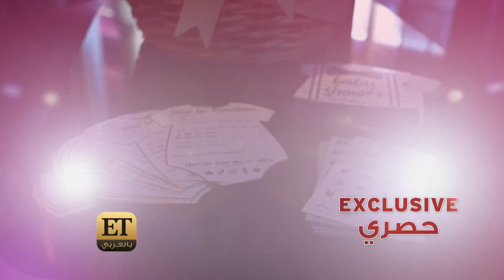مفاجأة خاصة من رولا عادل عبر ET بالعربي 🎊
🍼 رغم حرص رولا عادل على إخفاء خبر حملها قدر المستطاع، لكنها اختارت أن تشارك هذه الفرحة لأول مرة مع ET بالعربي، ودعتنا حصريا للمشاركة معها في بيبي شاور مولودها القادم 🎊
تابعوا الأجواء من التقرير👇